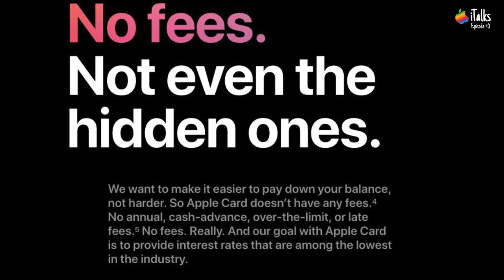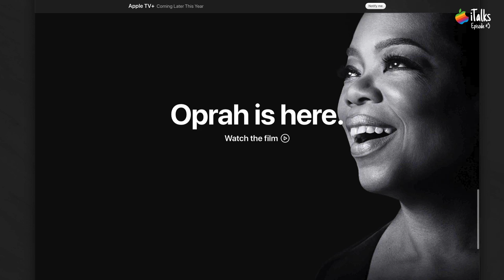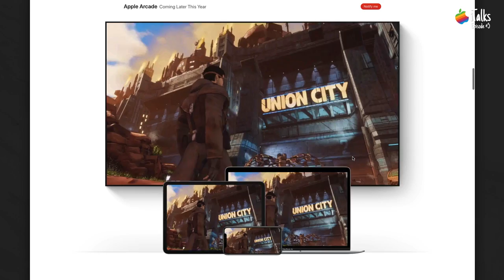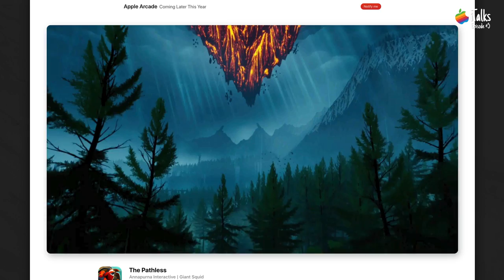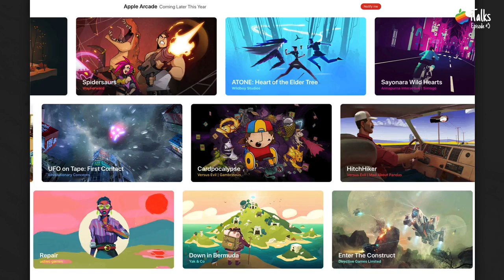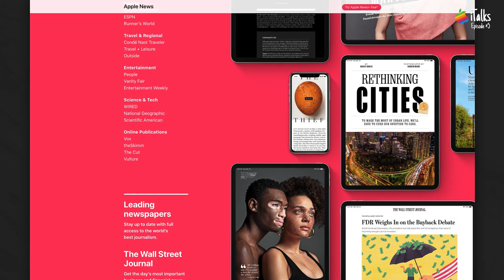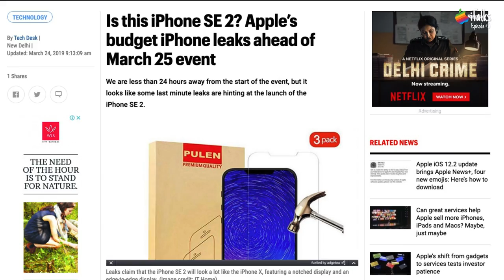iTalks #5: iOS 12.2, Apple TV App, Arcade Gaming, Apple Credit Card, iPhone SE 2 and more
Enjoyed Apple's March 25th Event? Let's Talk about the list of Services Apple announced during the event. Apple Credit Card, Apple Arcade Gaming Platform, Apple TV App and TV+ Service, News+ Subscription and some thoughts about iPhone SE 2 release.

Watch our iTalks Episode 5 to know more.